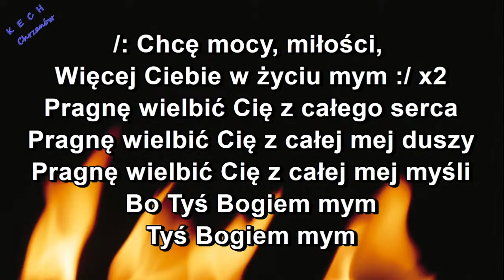Chcę mocy miłości